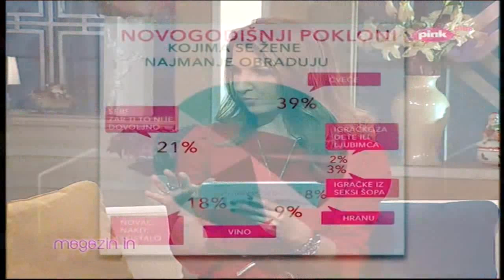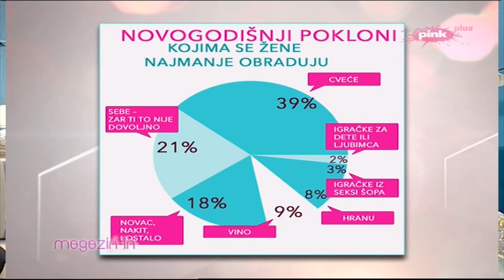Magazin In - Suzana Mancic, Milomir Maric, Jovana Joksimovic, Ana, Aleksa Jelic - (TV Pink 2013)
Gledaj preko 170 Ex Yu Tv kanala uzivo,bez satelitske opreme ili kablovske! Sve sto je potrebno je internet!

lyrics:
Arr:

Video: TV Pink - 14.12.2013